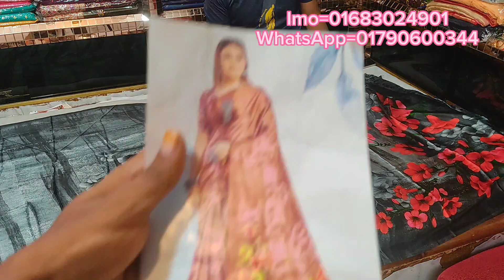party wear saree digital print saree silk party saree designer saree latest sarees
party wear saree digital print saree silk party saree designer saree latest sarees sarees, how to wear saree, new party wear saree